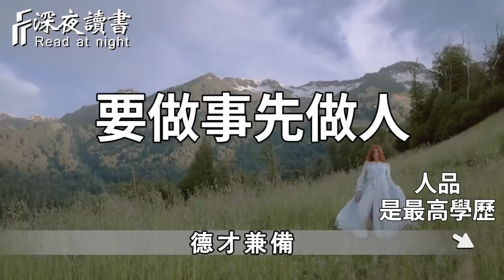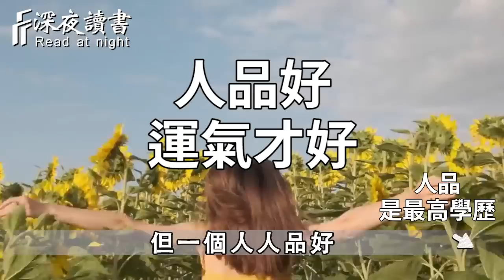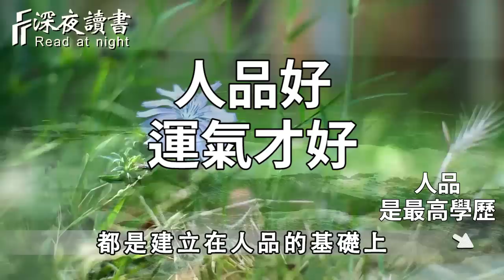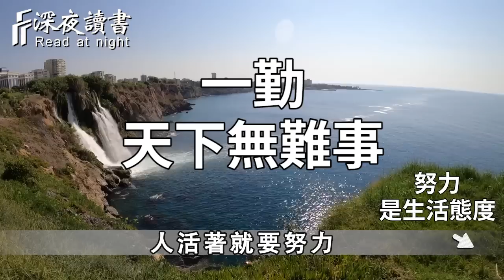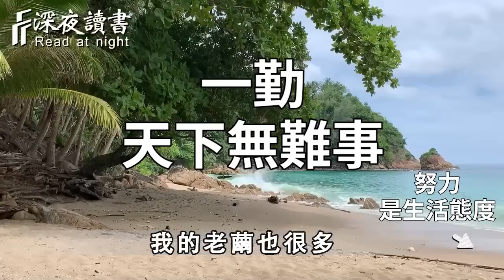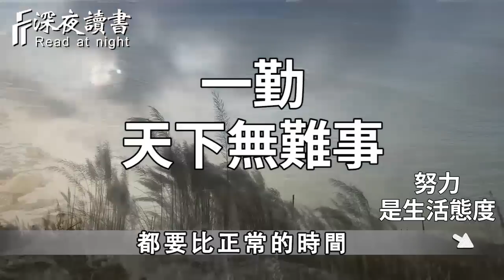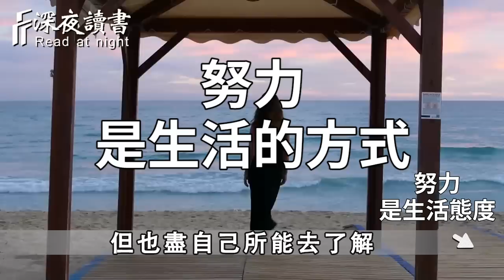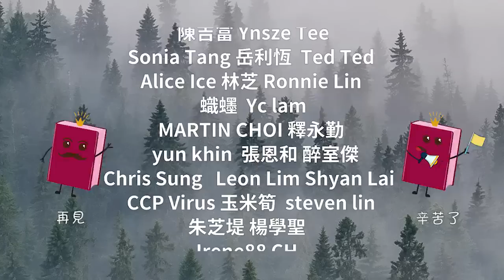到了晚年，真正值得你相信的永遠只有這2件事！聰明的你越早知道越好【深夜讀書】